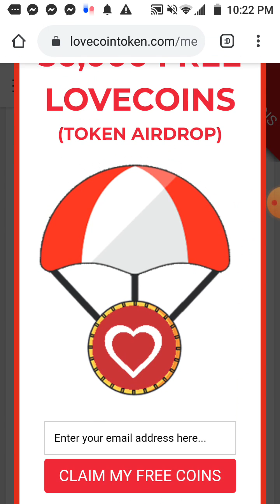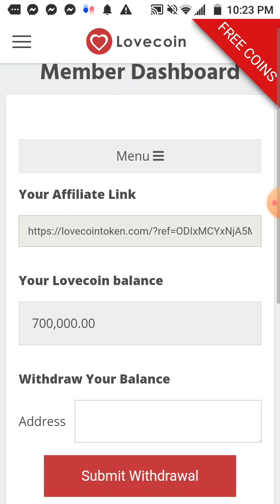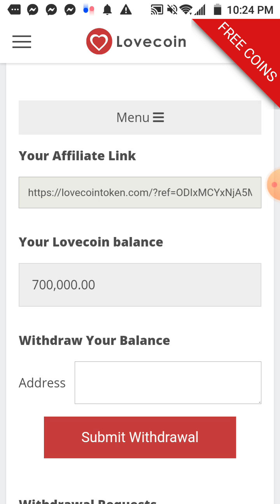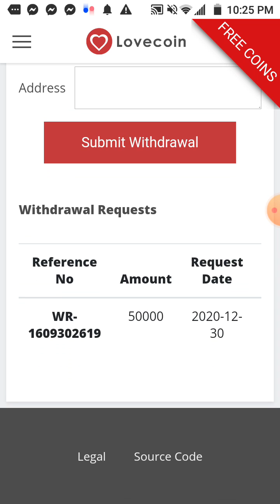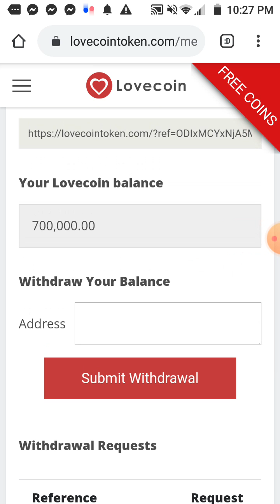Lovecoin (LOVE) Airdrop is a scam I Arnaque ! Visitez la description de la vidéo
Lovecoin Tokens Airdrop is a scam.

La Formation de Chat GPT
Beaucoup de personnes s'intéressent à Chat GPT mais très peu savent comment gagner de l'argent avec ...
Découvrez 50 Façons de Faire 10 000€ avec ChatGPT